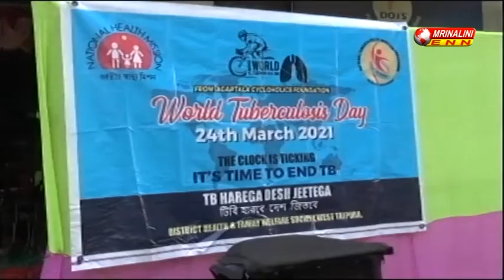বিশ্ব যক্ষা দিবস উপলক্ষে বাইসাইকেল ম্যারাথনের আয়োজন করে জাতীয় স্বাস্থ্য মিশন